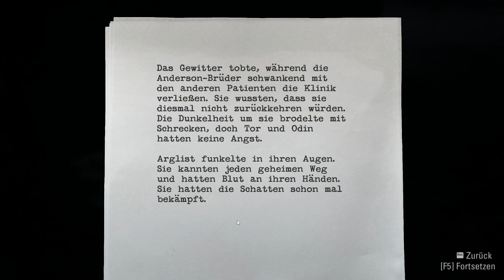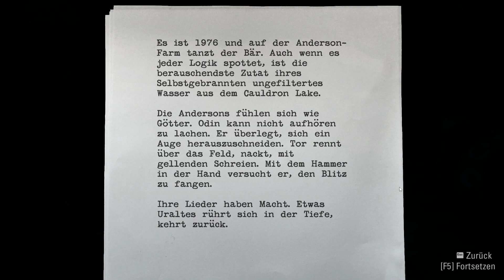Lets Play Alan Wake Re. #07 / Bühnenshow auf der Farm / Gameplay PC Deutsch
Horrro Stream Lets Play mit Alan Wake

Beschreibung:
In diesem preisgekrönten filmartigen Action-Thriller begibt sich der besorgte Autor Alan Wake auf eine verzweifelte Suche nach seiner verschwundenen Frau, Alice. Nach ihrem mysteriösen Verschwinden in der Stadt Bright Falls an der pazifischen Nordwestküste entdeckt er Seiten einer Horrorgeschichte, die angeblich sein eigenes Werk ist, woran er sich aber nicht erinnern kann.
Schon bald zweifelt Wake an seiner geistigen Gesundheit, da die Geschichte beginnt, vor seinen Augen Seite um Seite Realität zu werden: Eine feindliche, übernatürliche dunkle Präsenz ergreift Besitz von den Menschen um ihn herum und wendet sie gegen ihn. Er hat keine andere Wahl, als den Mächten der Dunkelheit entgegenzutreten – nur mit seiner Taschenlampe, einer Pistole und den Überresten seines zerrütteten Verstandes bewaffnet. Seine albtraumhafte Reise auf der Suche nach Antworten auf dieses erschütternde Rätsel führt ihn in die grauenerregenden Tiefen der Nacht.